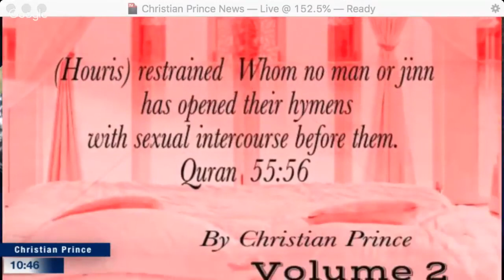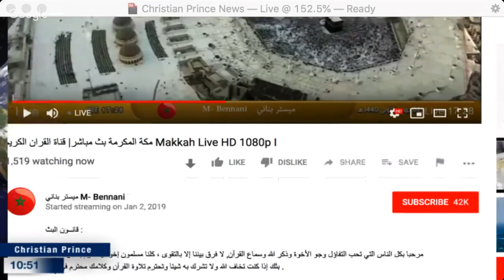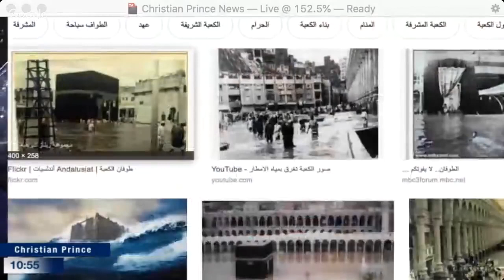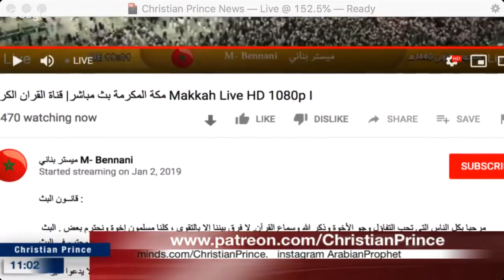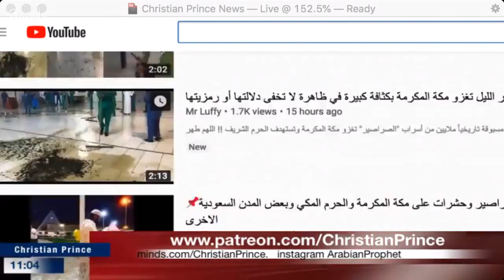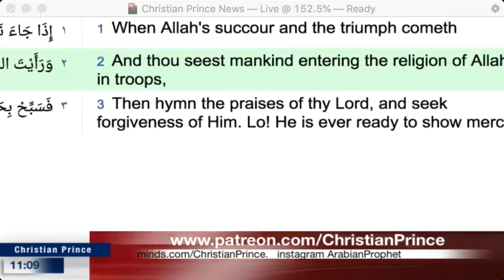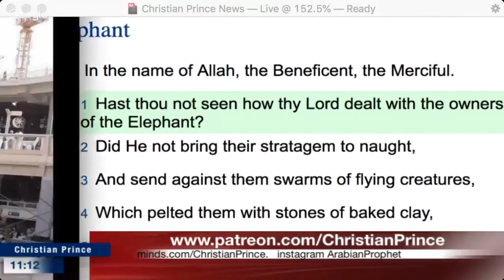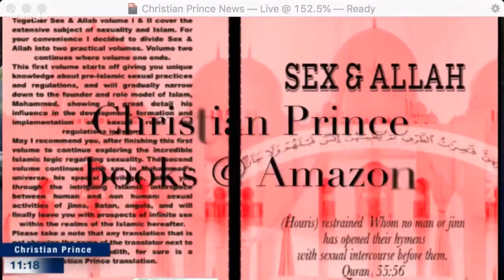It's a miracle! Believing insects converge on the Kaaba